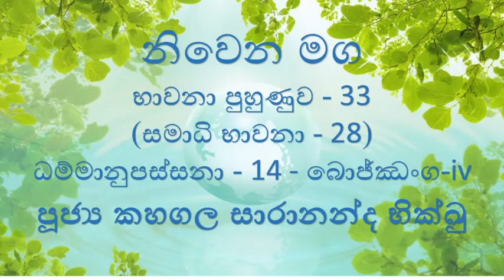33 භාවනා පුහුණුව 33 සමාධි භාවනා 28 ධම්මානුපස්සනා 14( බොජ්ඣංග vi) 2021. 11. 26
33 භාවනා පුහුණුව 33 සමාධි භාවනා 28  ධම්මානුපස්සනා 14( බොජ්ඣංග vi) 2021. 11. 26